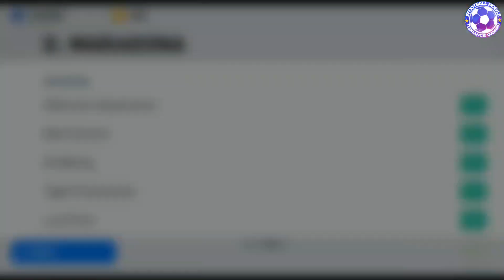D.MARADONA GAMEPLAY REVIEW IN PES MOBILE 2021 || TORRANCE GAMING efootball pes2021 dm #10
watch till to end 🙏